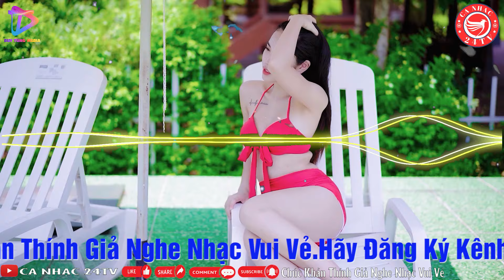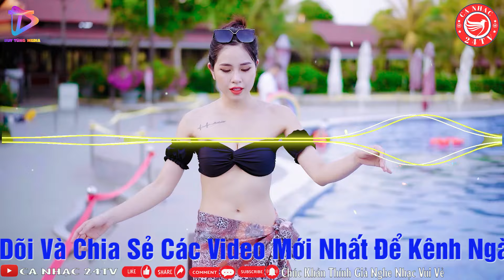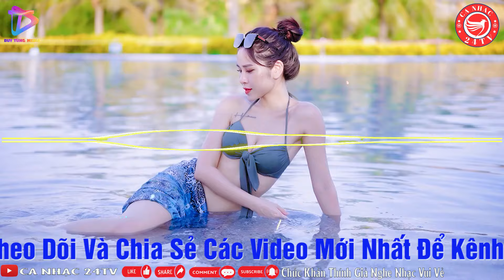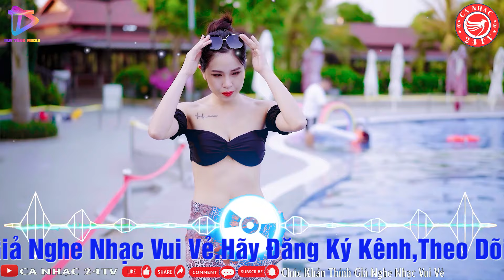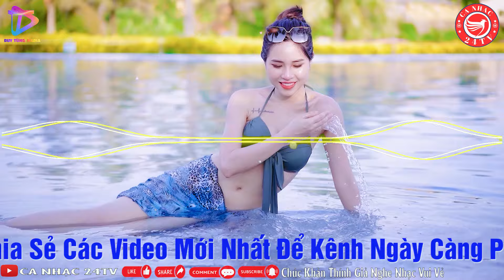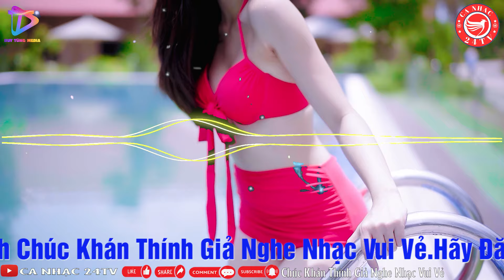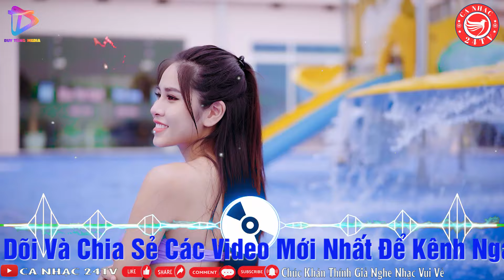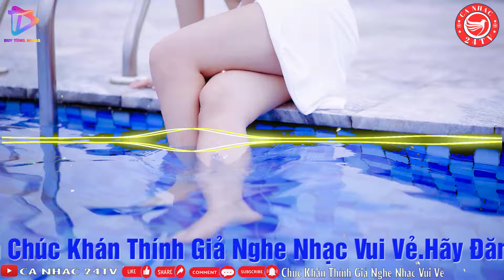Song Ca - Phố Đêm - Huyền Thương và Đình Nguyên➤LK Nhạc Vàng Xưa Cực Hay➤Thư Giãn Ru Ngủ Về Đêm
Thể Hiện: Mộc Lan  - Tạ Đình Nguyên -  Cát Tiên - Huyền Thương - Duy Phương
❖▬▬▬▬▬▬▬▬▬▬ஜ۩۞۩ஜ▬▬▬▬▬▬▬▬▬▬❖
➤ THEO DÕI KÊNH NHẠC:Ca Nhạc TV24
Please support Ca Nhạc TV24 with the most practical things. Account number: (Vietinbank)
 Nguyễn Thành Luân: 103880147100 Thank you very much, wish you a very happy day!
Hãy ủng hộ cho :Ca Nhạc TV24 bằng những điều thiết thực nhất . số tài khoản : ( Vietinbank )
 Nguyễn Thành Luân: 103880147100 Cảm ơn các bạn nhiều , Chúc các bạn 1 ngày thật vui vẻ ! )
 ❤️KÊNH NHẠC GIẢI TRÍ CHẤT LƯỢNG CAO❤️
✪ Các Tác Phẩm Đã Được Cấp Phép bởi trung tâm bảo vệ quyền tác giả việt nam VCPMC số HD 239/2024/HĐQTGAN/MR•                                                                                                                                                This video was given a special license directly from the artist's visual.
• All music on Ca Nhạc 24TV  are copyrighted.•
• Wishing listeners of 24TV Music channel happy listening to music.
• All music on Nhac Vang VN365  are copyrighted..